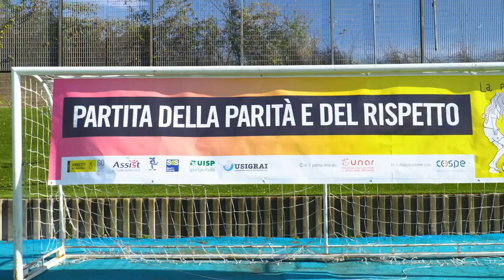Partita della parità e dei diritti, le voci delle associazioni partecipanti